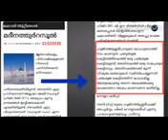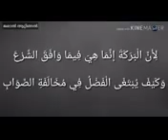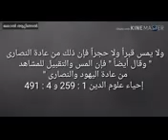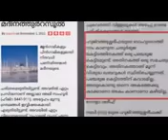ജമാൽ ആറ്റിങ്ങൽ കബർ തൊട്ടു മുത്തുക കബറിൻ മേൽ സുജൂദ് ചെയ്യുക ശാഫി മദ്ഹബിലെ ഉലമാക്കൾ എന്ത് പറയുന്നു❓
👉നബി(സ്വ) തങ്ങളുടെ ഖബറും മാറിമറിയുന്ന സമസ്തയുടെ കളവുകളും

👉കബർ തൊട്ടു മുത്തുക കബറിൻ മേൽ സുജൂദ് ചെയ്യുക ശാഫി മദ്ഹബിലെ ഉലമാക്കൾ എന്ത് പറയുന്നു❓

👉നബിയുടെ ഖബർ സമസ്ത എഴുതിവെച്ച സത്യങ്ങൾ...

👉നബിയുടെ ഖബർ സിയാറത്ത് സമസ്ത പറഞ്ഞു വെച്ച സത്യങ്ങൾ...

🎙ജമാൽ ആറ്റിങ്ങൽ